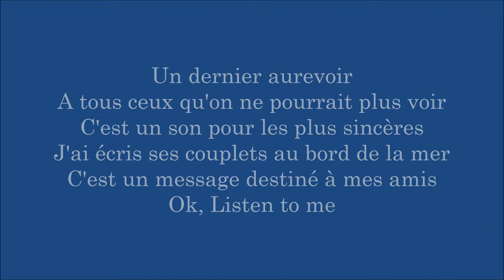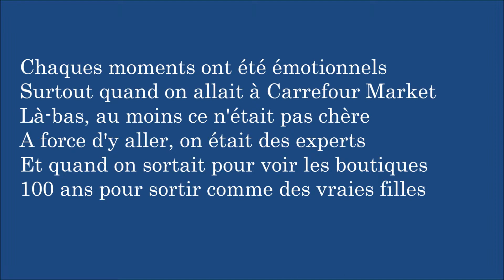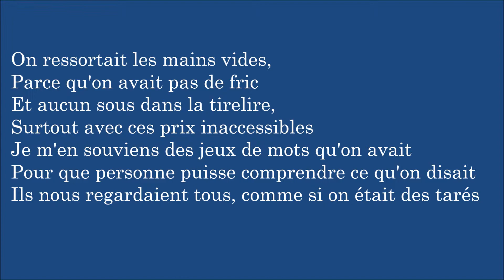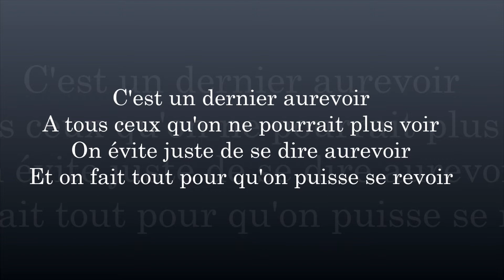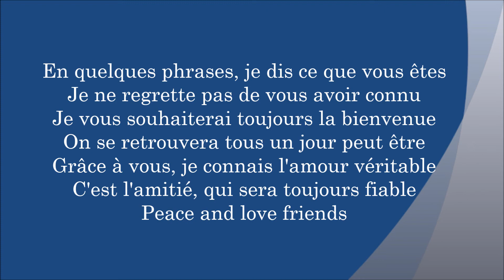2G - Un Dernier Aurevoir (2011)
Voici " Un Dernier Aurevoir " de 2011 (montage de 2011)
Dédicace à ceux avec qui on a eu un passé au lycée :)
bisous !